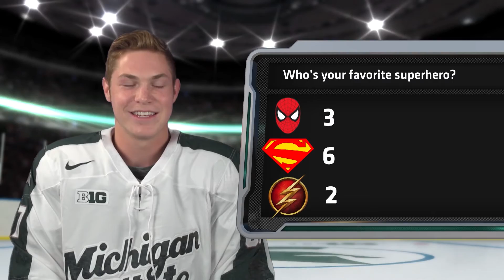Spartan Hockey Trivia- Favorite Super Hero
In game feature with players naming their favorite super hero's.